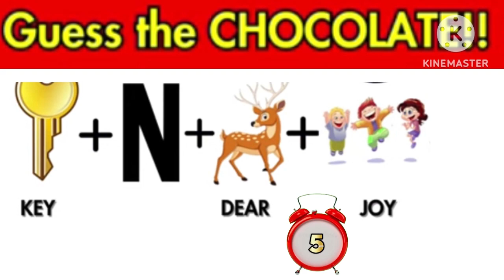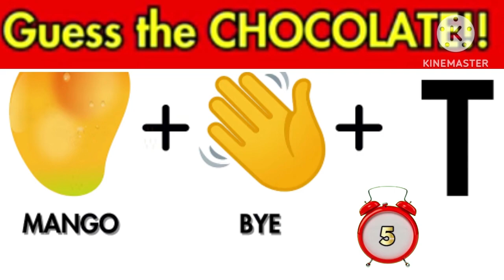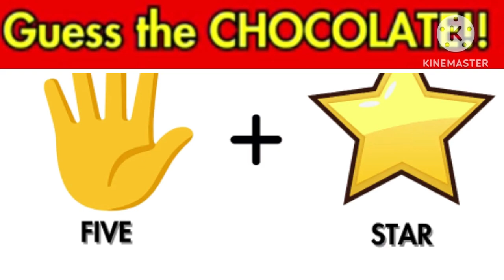Guess the Chocolate Names majedaar riddles hindi puzzles interesting puzzles dimagi hindi puzzles🇮🇳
Puzzle
Puzzle hindi
Puzzle in hindi
Emoji puzzle
Emoji puzzle hindi
Riddle
Riddles
Riddles hindi
Riddles in hindi
Emoji riddles
Paheliyan puzzles
Paheliya riddles
Paheli puzzle
Paheli riddles
Emoji
Emoji paheliyan
Emoji paheli
Emoji paheliya
Emoji hindi
Hindi puzzle
Hindi riddles
Hindi emoji paheliyan
Imagine paheliyan
Imagine puzzle
Imagine riddles
Paheliyan
Paheli
Paheliya
Pahelion
Hindi paheliyan
Hindi paheli
Hindi pahaluon
Majedaar emoji puzzle
Majedaar riddles
Majedaar puzzle
Dimagi puzzle
Dimagi hindi puzzle
Dimagi riddles
Dimagi hindi riddles
Majedaar paheliyan
Majedaar paheli
Majedaar hindi paheli
Dimagi paheliyan
Dimagi paheli
Letest paheliya
Funny paheliyan
Om riddles
Om Riddle

Video Link

Dipscription